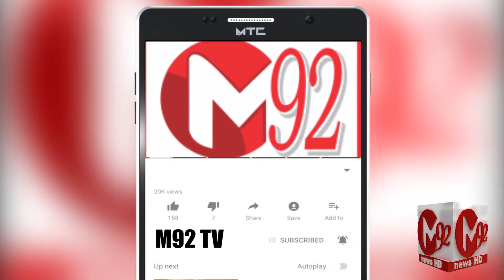How to Improve Education System of Pakistan | Ratta or Conceptual System | M92tv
پاکستان کے ایجوکیشن سسٹم کو کیسے ٹھیک کیا جا سکتا ہے؟ اچھے مارکس لینے کے لیے رٹا لگانا ضروری ہے یا نہیں؟ جانیئے ان سوالات کے جواب پنجاب یونیورسٹی کے طلباء و طالبات سے. دیکھئے پروگرام "میرا پاکستان" صرف میڈیا 92 پر